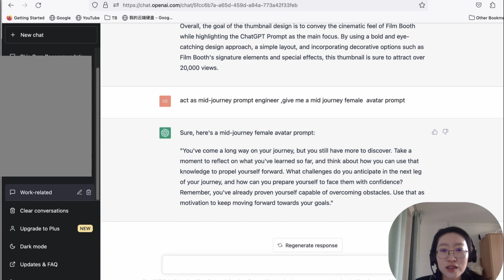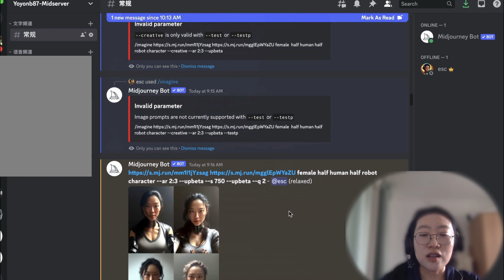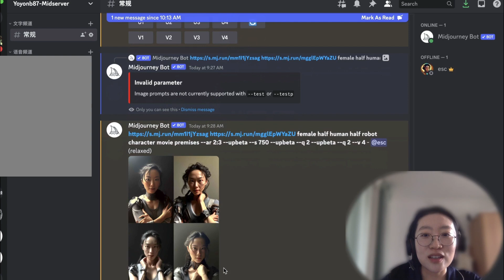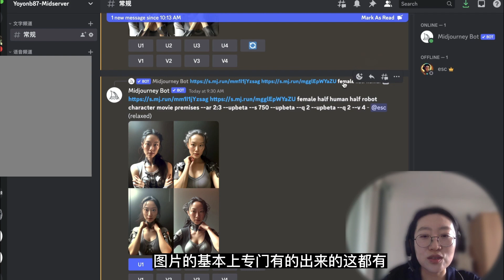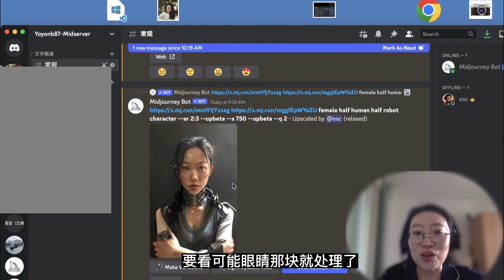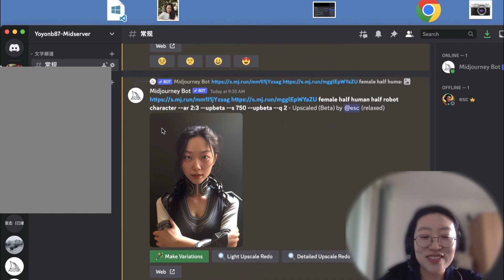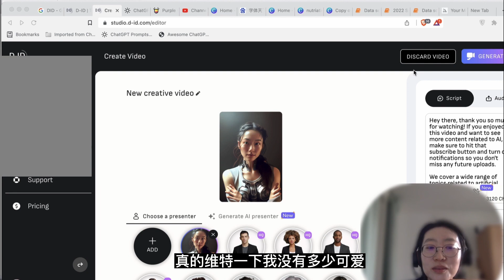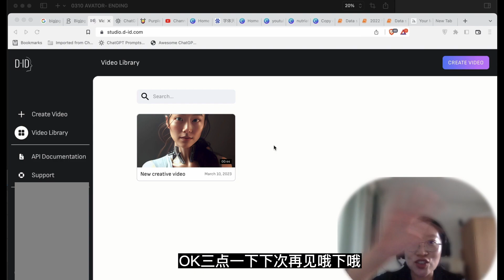AI文字转视频 真人视频 跟Midjourney: 教你一步一步来操作| 动画效果 让你的视频更加出色！Midjourney Tutorial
AI文字转视频   真人视频 跟Midjourney: 跟着我一步一步来操作| 动画效果 让你的视频更加出色！
本视频将教授您如何使用ChatGPT智能引擎来制作更流畅的AI动画视频，我们将向您展示如何使用Midjourney & ChatGPT AI技术来创建更出色的动画。观看此视频，您将更加了解如何使用ChatGPT来提高视频制作的技巧。

00:00 Introduction
01:24 Midjourney
02:40 Midjourney Setting
05:13 But test this out instead
06:51 Script
07:37 When comes to video
08:22 Should be the